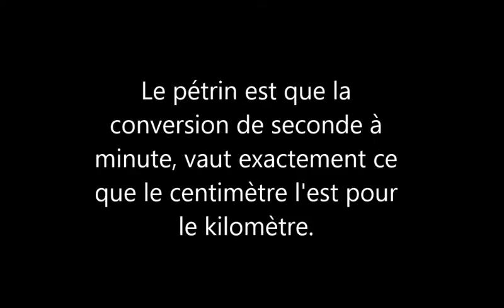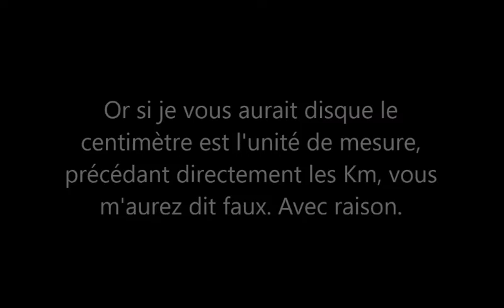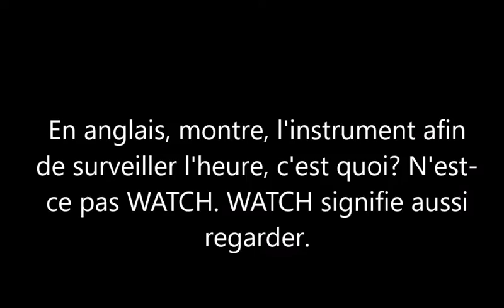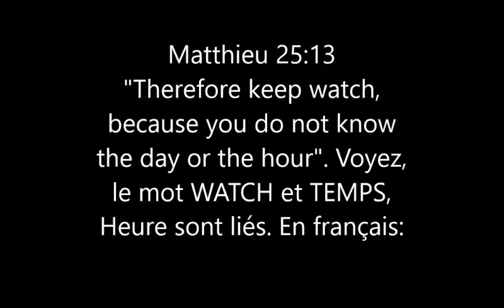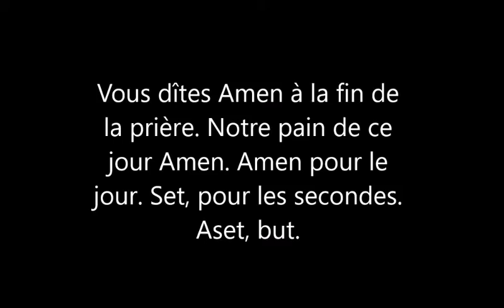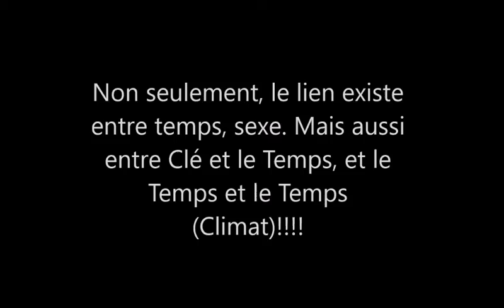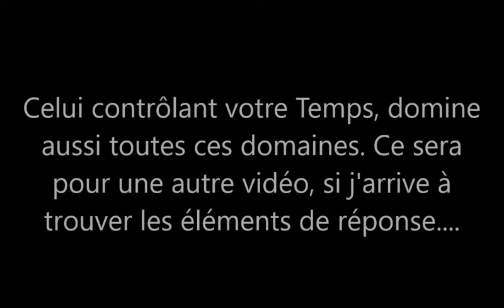L'Horloge de la Destiné